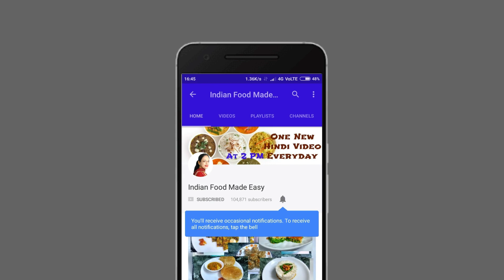Nariyal Ki Barfi Recipe In Hindi By Indian Food Made Easy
Nariyal ki barfi recipe is a perfect ghar ki mithai for diwali festival. we made this nariyal barfi with condensed milk. if you are looking for easy diwali sweets recipe, this nariyal ki barfi recipe is a perfect fit. indian food made easy brings to you yet another easy and tasty recipe, please press like and share this video with your loved ones :)

Kitchenware

Pan & Kadai
Small glass bowls

Equipment

Small tripod